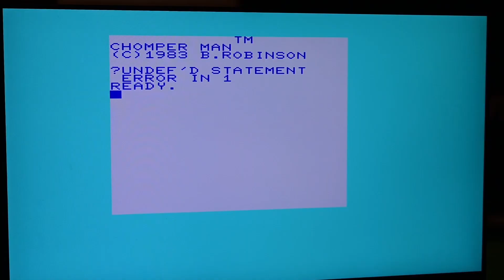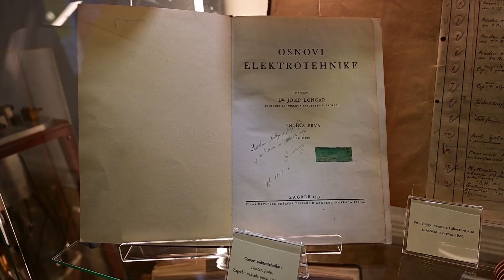Retro igraonica i izložba starih računala na FER-u u sklopu Noći muzeja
Zagreb, 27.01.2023 - Retro igraonica i izložba starih računala na FER-u u sklopu Noći muzeja. Video: Ivana Nobilo / CROPIX